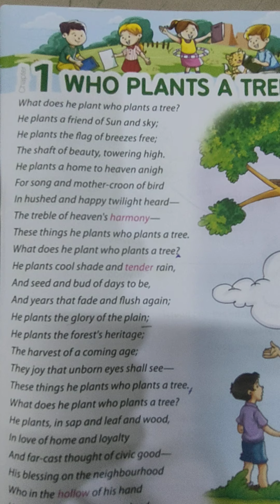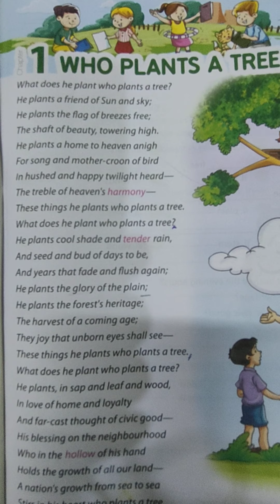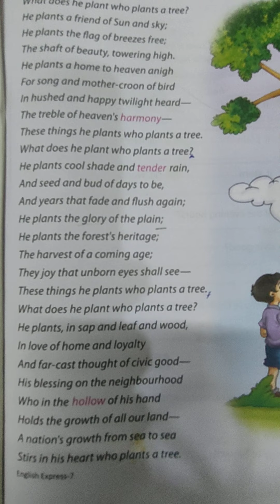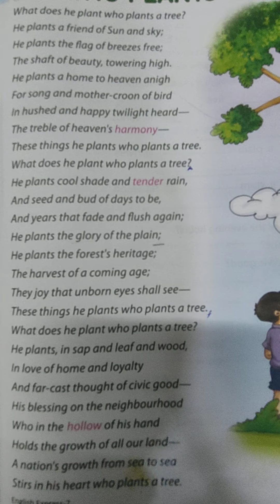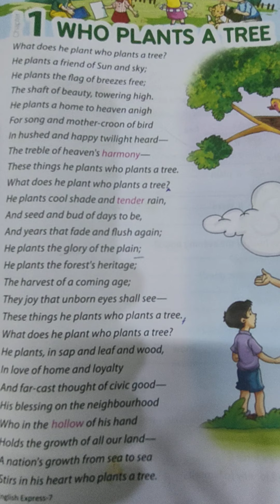class-7 ENGLISH LITERATURE chapter-1 WHO PLANT'S A TREE.